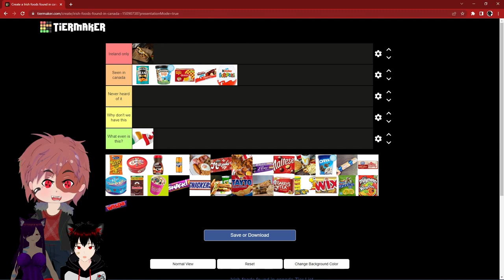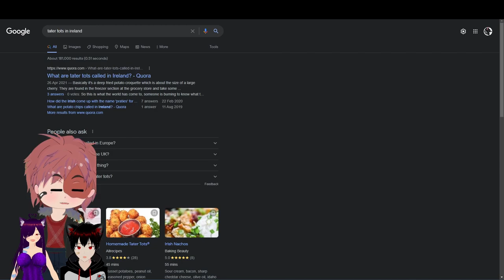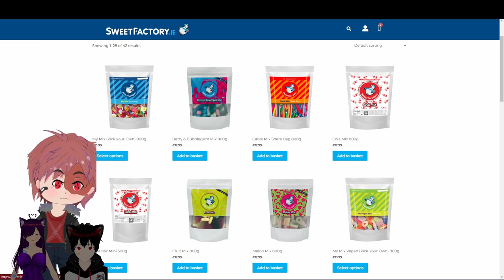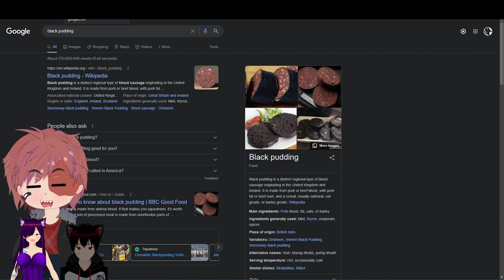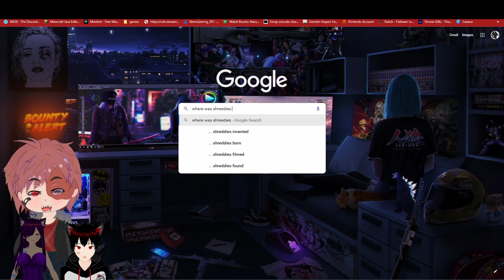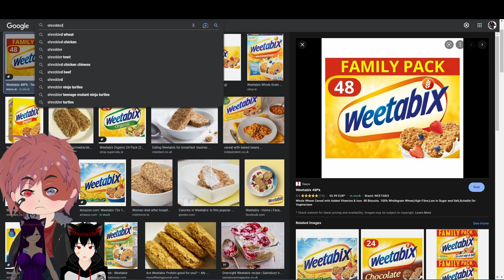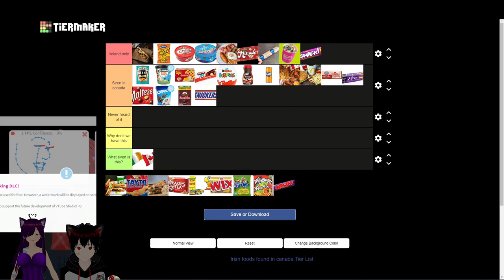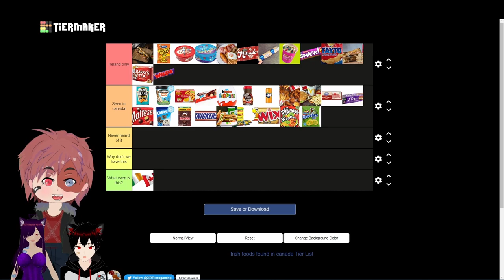Irish foods that you find in canada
Here's some irish foods you would'nt think you'd find in canada ft Glicfoxart & Aegis72

Twitch.tv/Aegis72 | Twitch.tv/Glicfoxart